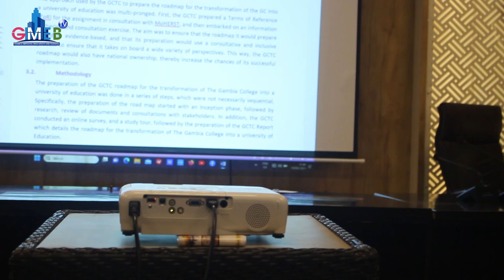THE TRANSFORMATION OF THE GAMBIA COLLEGE INTO A UNIVERSITY TEACHING INSTITUTION.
The workshop of The Gambia College transformation into a university of Education road map.